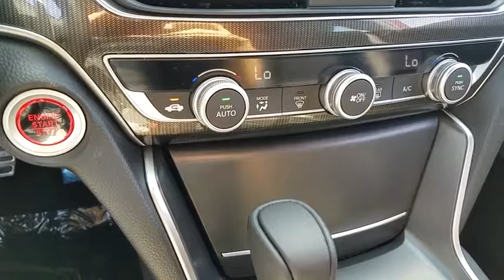2018 HONDA ACCORD Henderson, Las Vegas, Laughlin, St George, Flagstaff, AZ H182134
San Marino Red [LISTING TYPE] 2018 HONDA ACCORD available in Henderson, Arizona at Findlay Honda Henderson. Servicing the Las Vegas, Laughlin, St George, Flagstaff, AZ area.

Sport trim, San Marino Red exterior and Black interior. Turbo, Alloy Wheels, iPod/MP3 Input, Back-Up Camera, Onboard Communications System. FUEL EFFICIENT 35 MPG Hwy/29 MPG City! Warranty 5 yrs/60k Miles - Drivetrain Warranty; CLICK ME!br /br /KEY FEATURES INCLUDEbr /Back-Up Camera, Turbocharged, iPod/MP3 Input, Onboard Communications System, Aluminum Wheels Rear Spoiler, MP3 Player, Keyless Entry, Child Safety Locks, Steering Wheel Controls. Honda Sport with San Marino Red exterior and Black interior features a 4 Cylinder Engine with 192 HP at 5500 RPM*. br /br /VEHICLE REVIEWSbr /Edmunds.com's review says The Accord has a lot of strengths on the road. The drivetrain responds quickly and provides sufficient power. The car corners well, sticking to the road with no drama, and the brakes feel natural and strong.. Great Gas Mileage: 35 MPG Hwy. br /br /Horsepower calculations based on trim engine configuration. Fuel economy calculations based on original manufacturer data for trim engine configuration. Please confirm the accuracy of the included equipment by calling us prior to purchase. br /